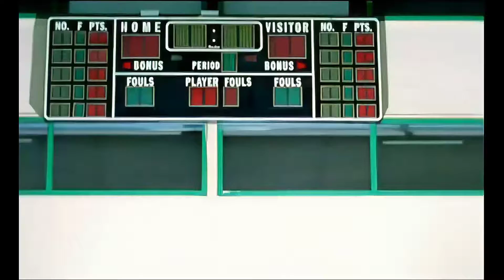Eser Bayar 2004 Aşkımı İtiraf Ediyorum (Remastered Hd)